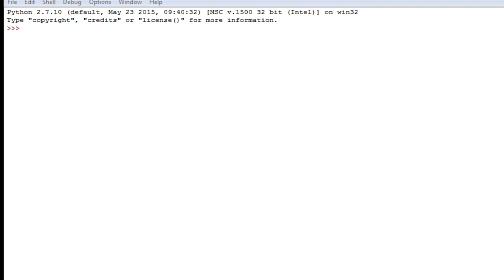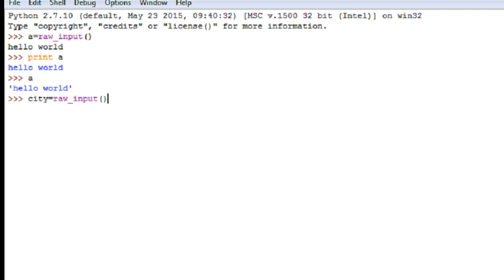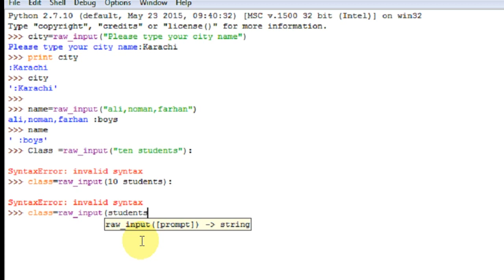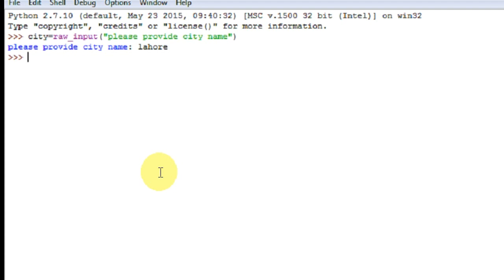Raw input in python